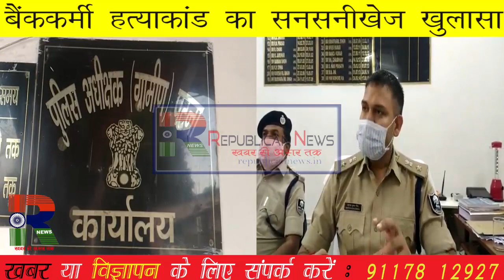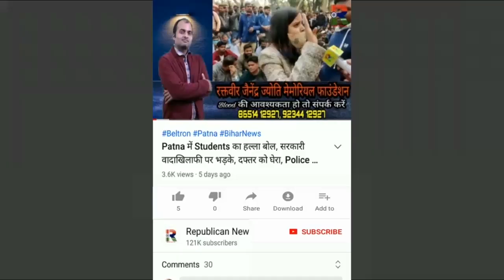Nalanda के Bank कर्मी को दामाद ने ही Patna में ठोकने की दी थी सुपारी, SP Kantesh Mishra का खुलासा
दामाद ने ही कराई थी बैंककर्मी ससुर की हत्या। शूटरों को दी गई थी सुपारी। 50 लाख का था खेल। एक महिला भी थी शामिल। एसपी कांतेश मिश्रा का खुलासा। देखिए वीडियो।